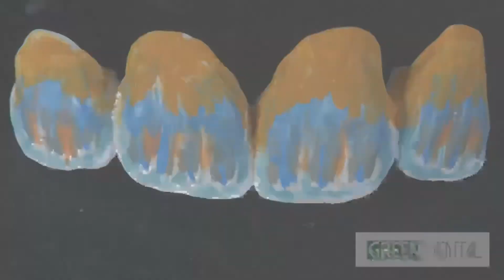Custom zirconia coloring